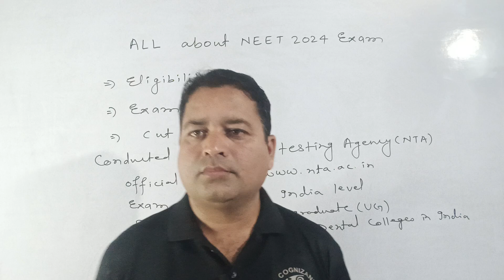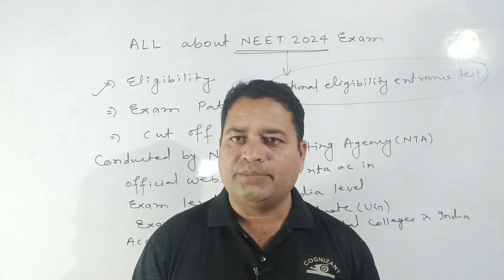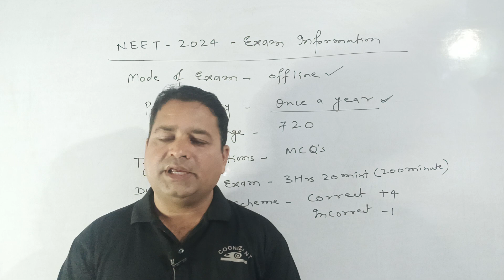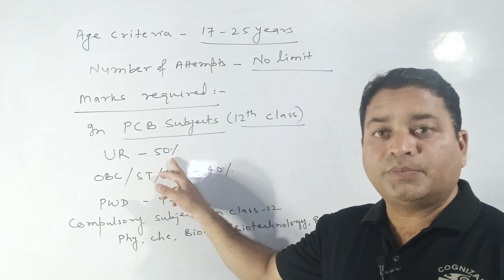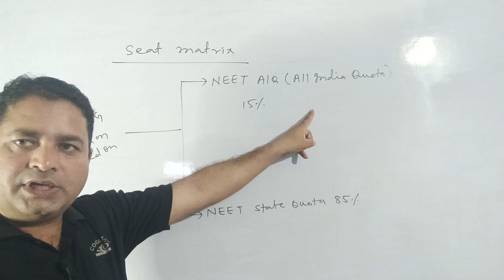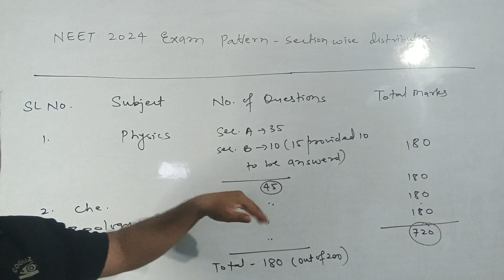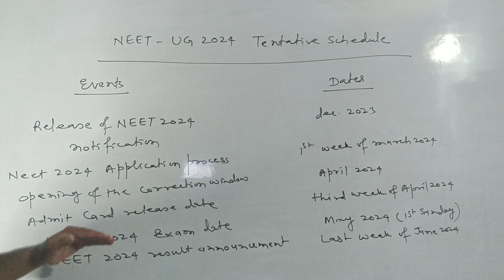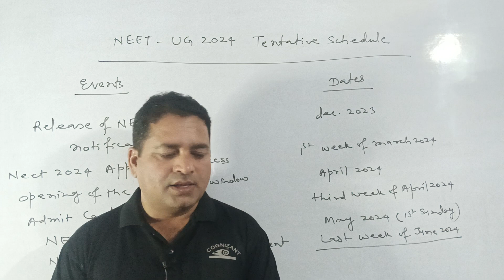ALL ABOUT NEET